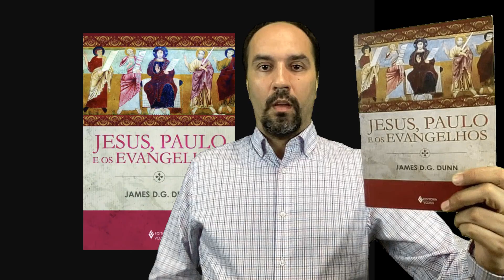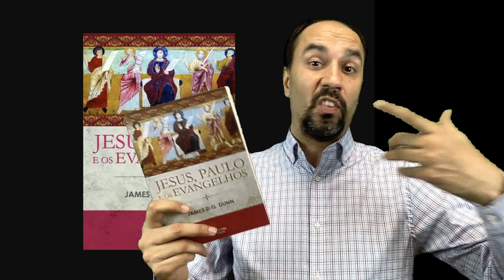Jesus, Paulo e os Evangelhos - James Dunn (Dica de Leitura)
Link para aquisição do livro aos que desejarem: